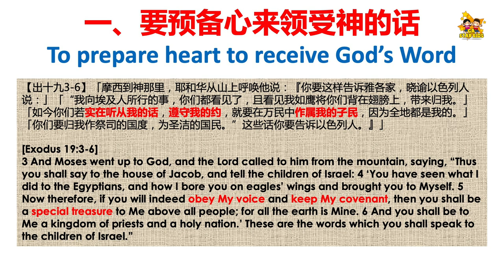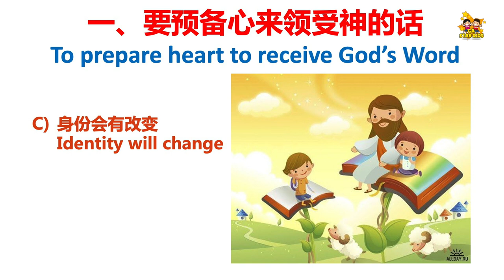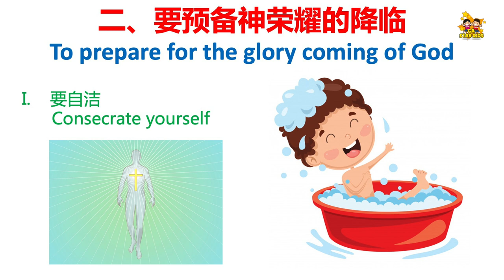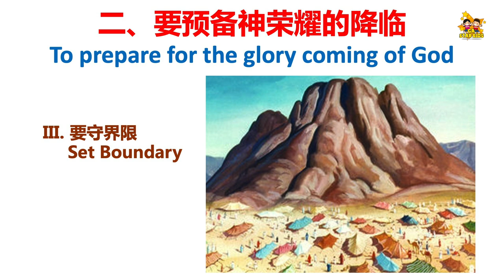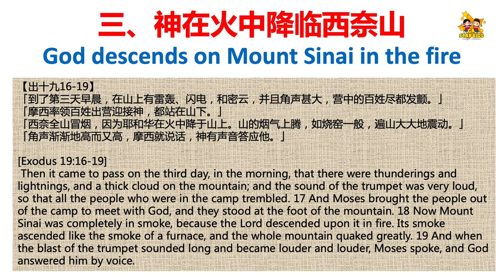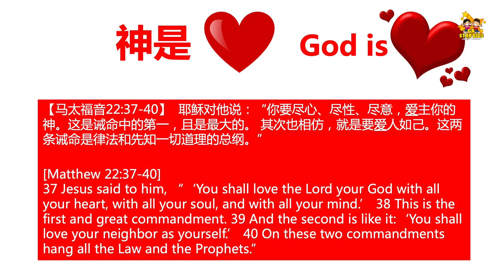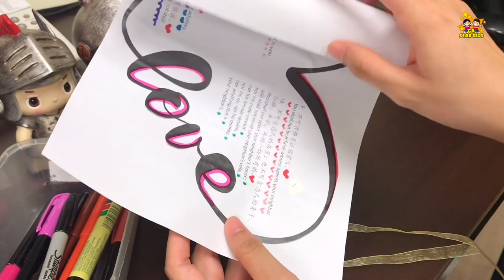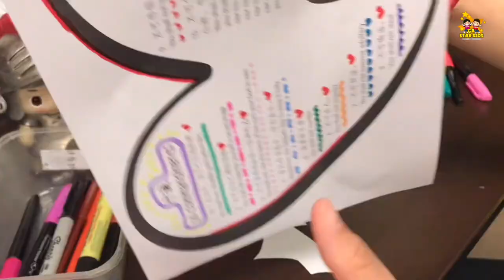GASK 儿童教会线上崇拜 | 20210501&02 Online Worship Service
主题 Topic: 预备领受心版十诫Prepared to Receive the Ten Commandments
日期 Date ：1&2 May 2021
讲员 Speaker: IP Sharon Cheah
圣经经文 Bible Verses: 出Exo 19:10-13&16-19

一、要预备心来领受神的话
1. To prepare heart to receive God’s Word
A) 神是全地的神 God is the God of the Earth
B) 要听神和守约 Listen to God and keep the God Covenant
C) 身份会有改变 Identity will change

二、要预备神荣耀的降临
2. To prepare for the glory coming of God
A) 要自洁 Consecrate yourself
B) 要洗衣服 Wash clothes
C) 要守界限 Set Boundary

三、神在火中降临西奈山
3. God descends on Mount Sinai in the fire

我要相信耶稣 I want to believe in Jesus